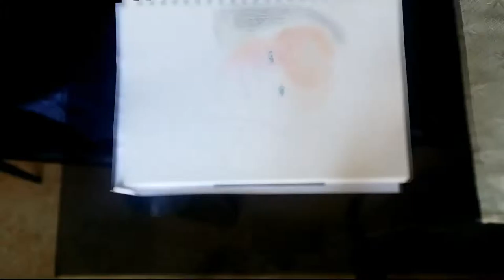how to draw a child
drawing of a baby